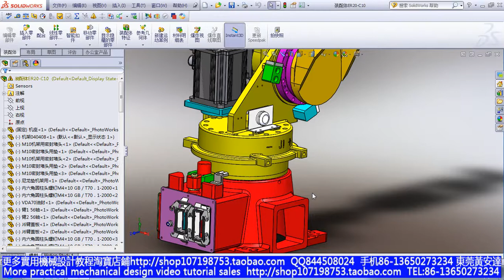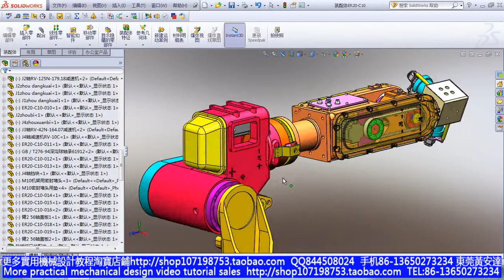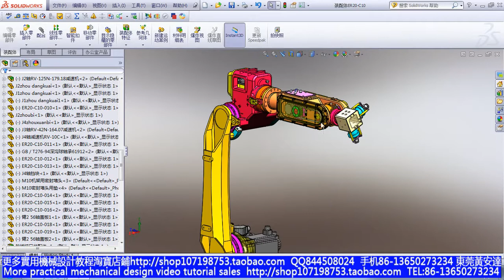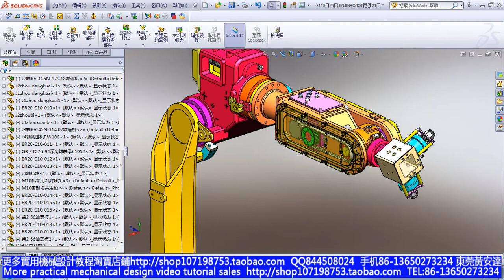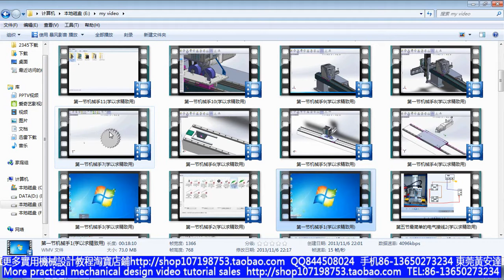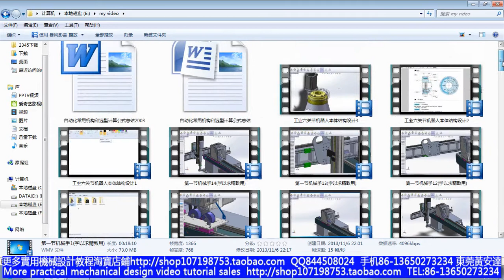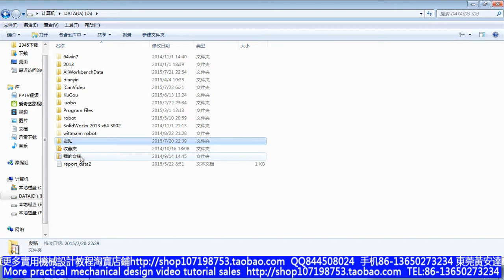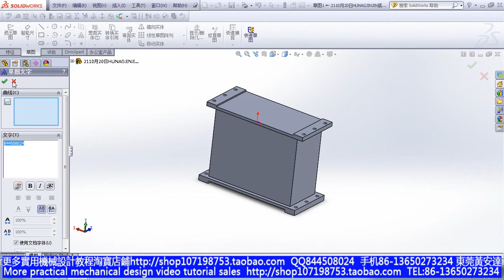Industrial robot structure design